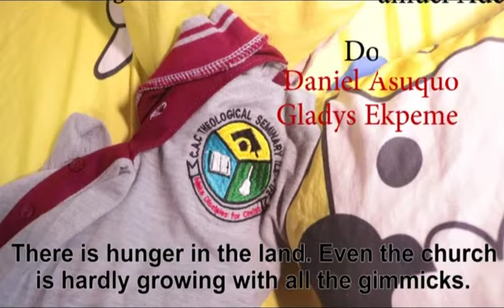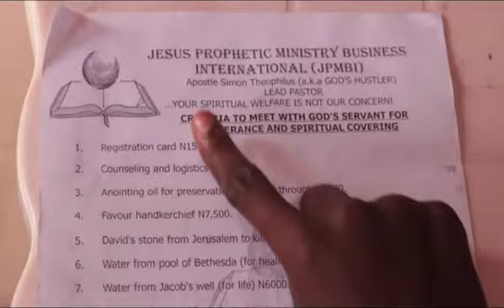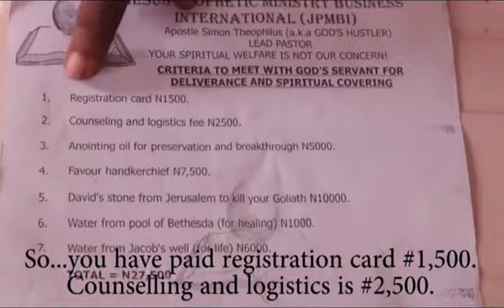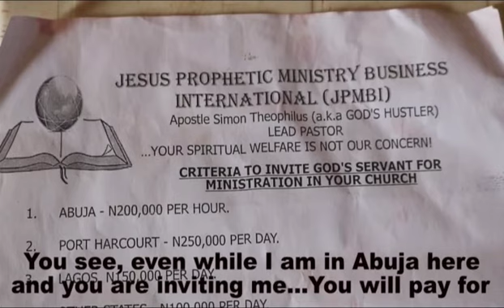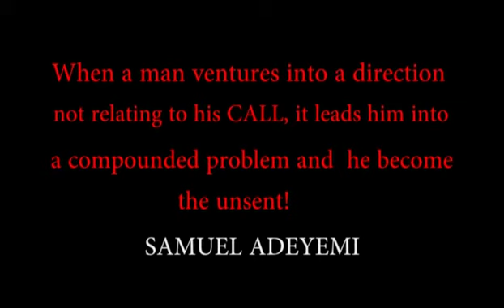GOD'S HUSTLER . (Nollywood latest movie)By Samuel Adeyemi